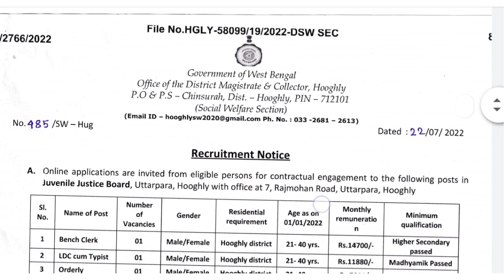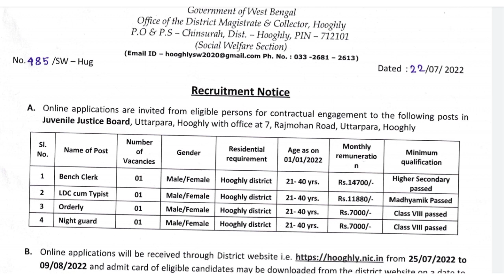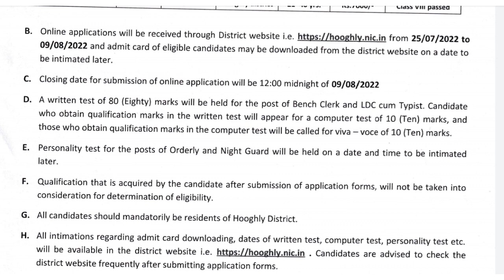পশ্চিমবঙ্গ সমাজকল্যাণ বিভাগে একাধিক পোস্টে নিয়োগ | শূন্যপদ, আবেদন পদ্ধতি সম্পর্কে দেখেনিন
official Notice -